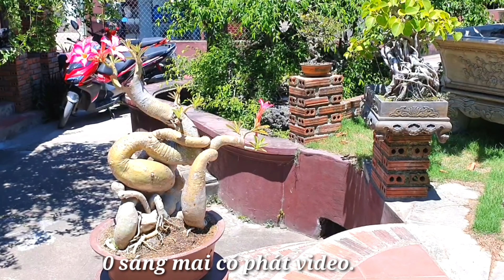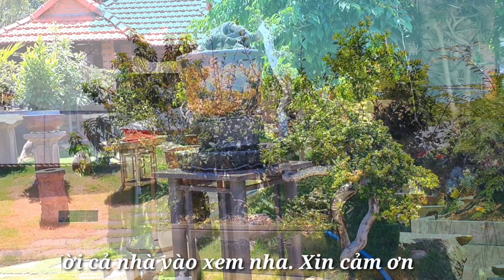BonSai Hải Châu ,Sam Bông ,Khế Chua ,Si Đỏ ,Me Quái ,Duối Mini Giao Lưu ( Hải 0985 862 396 )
*Zalo ; THANH PHÚ.
*Facebook ; THANH PHÚ.